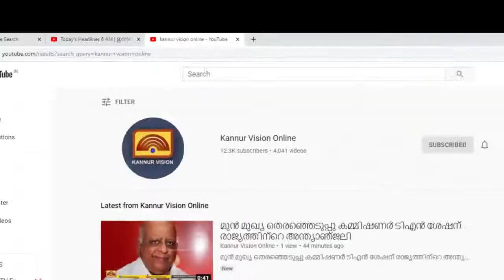അകാശ് ബൈജു സിന്റെ കണ്ണൂരിലെ ആദ്യ പഠന കേന്ദ്രം താവക്കരയിൽ .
അകാശ് ബൈജു സിന്റെ കണ്ണൂരിലെ ആദ്യ പഠന കേന്ദ്രം താവക്കരയിൽ . കണ്ണൂരിൽ 1000 വിദ്യാർത്ഥികൾക്ക് പഠിക്കാൻ ഉള്ള ആധുനിക സൗകര്യം.